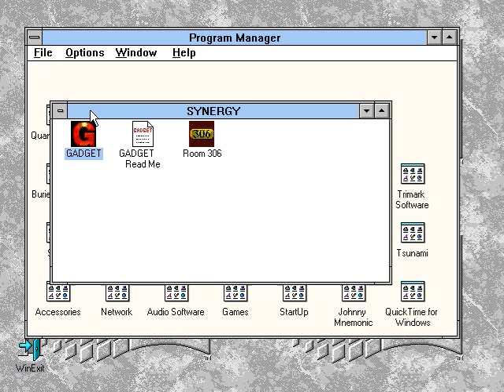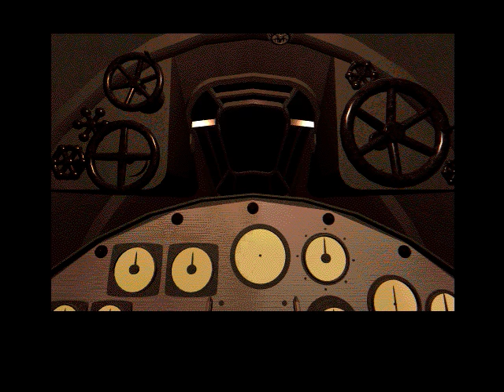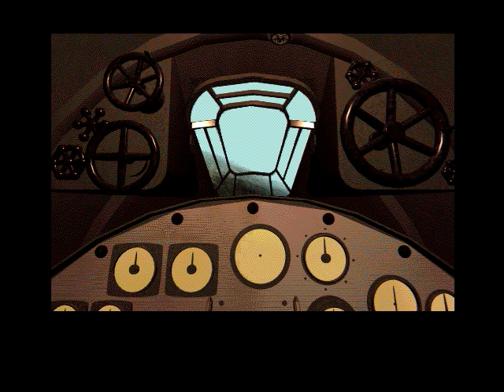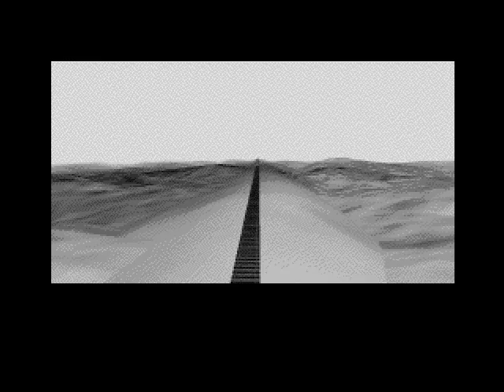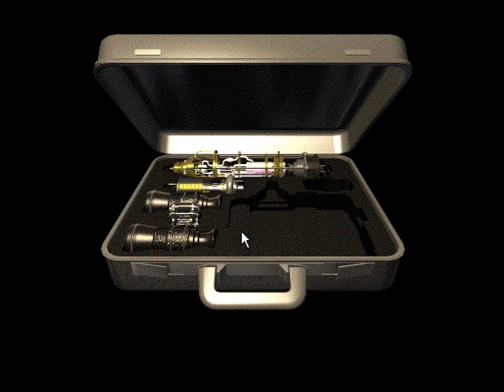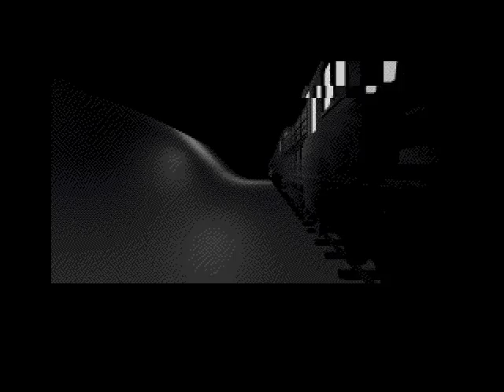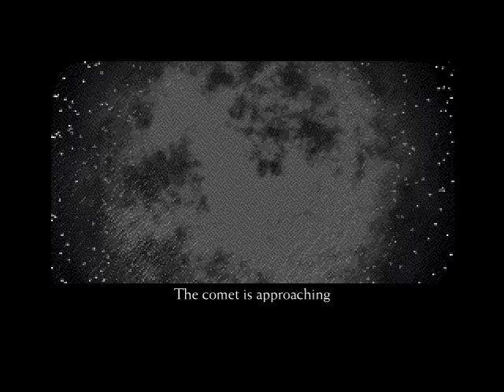Gadget: Invention, Travel, and Adventure (1994) PC Playthrough - NintendoComplete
A beginning to end playthrough of Synergy's 1994 Windows 3.1 interactive movie/adventure game, Gadget: Invention, Travel, and Adventure.

Gadget was a Japanese "multimedia" game that wasn't particularly interested in presenting itself as a traditional game. You play a mystery character who learns of a plot involving a scientist, Horselover, and his attempts to build something under a seemingly insidious veil of secrecy. You then jump on a steam-punk style train and travel throughout the city, speaking with fellow passengers and occasionally disembarking to explore stations and offices. It's all quite creepy, puzzling, and downright nonsensical in a way that only "evocative" pieces tend to be able to pull off.

It does make the player navigate pre-rendered CG environments, bearing some similarity to Myst. However, there is no puzzle solving whatsoever. As an interactive "experience" it feels more like a visual novel than anything else, with the only requirement typically to move forward being to hit the right trigger after speaking to the right people. There is one incredibly short and easy maze at the ending, but that hardly qualifies as a "game" per se.

This was a game that I remember seeing advertised constantly in magazines like PC Gamer and Computer Gaming World, and featuring pretty prominently on ads for mail-order places like Chips and Bits, but I never once came across the game in a real store. I'd always wanted to play it, since the screenshots of the graphics looked amazing by 1994 standards, but never got the chance.

I decided a few months ago to finally give it a try (being reminded of its existence by flipping through a few 90s magazines), and I have to say - of all the things I've read about this game, none of them really capture what the "game" itself is. That's not due to any deficiency on the part of writers; it's more that the game is so very different from just about any other that it's extremely difficult to put into words what it actually is. Anyways, I'm sure I that what I wrote above was just as poor at describing this game for anyone who doesn't already know what it is, but meh. I tried!

This is of the original 1994 English release. The game was "remastered" and rereleased in 1997 under the name "Gadget: Past as Future" on 4 CDs , whereas this version only occupied a single disc, in case you were wondering why everything was so incredibly grainy.